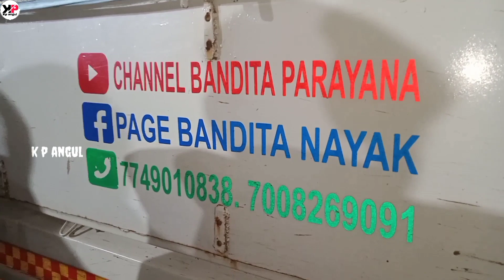Bandita Nayak Parayana ଏତେ ଲୋକ ମୁଣ୍ଡ ଖରାପ Kadali munda laxmi pooja